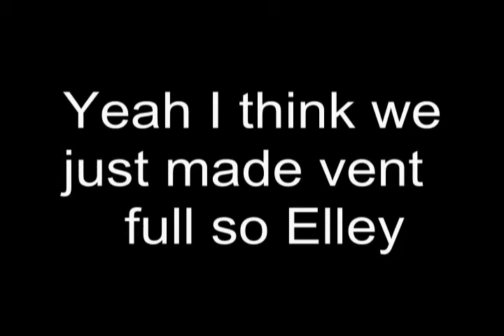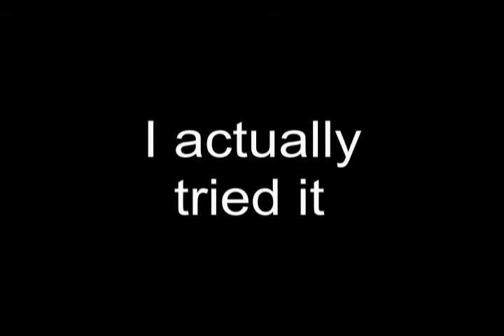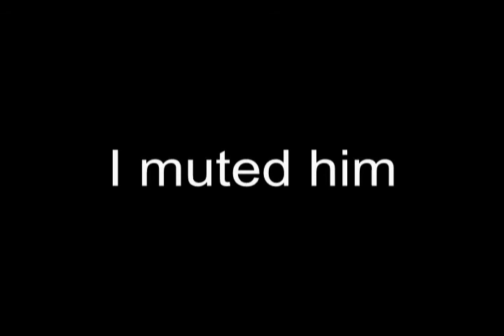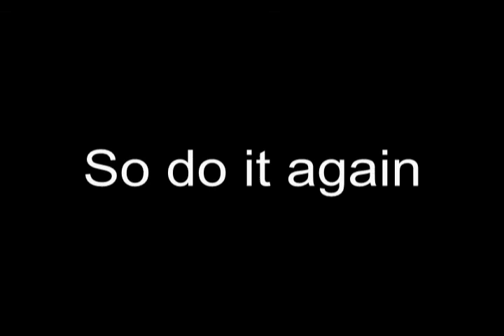Ventrilo Harassment - Do A Barrel Roll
My first Ventrilo harassment video, might make more, depends on how well this one goes.
My Vegas failed at the while editing this, the text transitions are crap, and so is the text, it's not in-line.